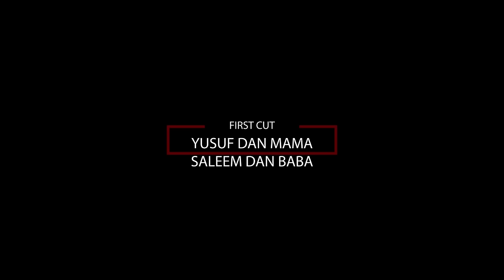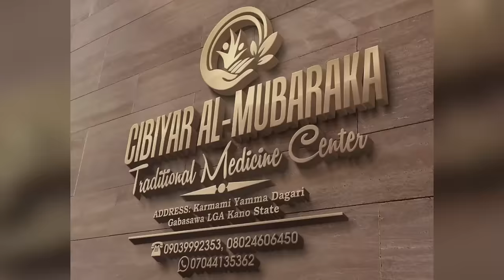Sanda Episode 57 with English subtitle